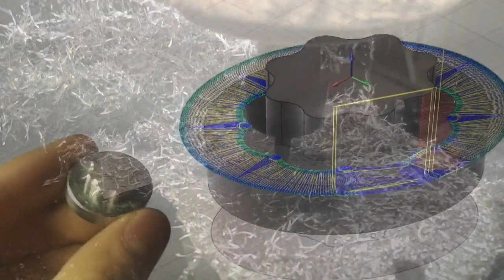dynamic milling machine 為了好好裝個Shimano曲柄，也是煞費苦心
猴妹的猴